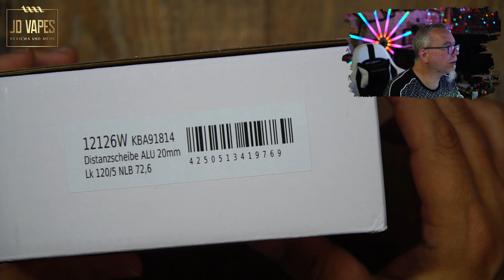SCC Spurverbreiterung 🔴 𝓙𝓓 𝓥𝓪𝓹𝓮𝓼 𝓓𝓲𝓮 𝓟𝓸𝓼𝓽 𝔀𝓪𝓻 𝓭𝓪 #353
SCC Spurverbreiterung
SONGMICS Gasdruckfeder für Bürostuhl, 200 kg Belastbarkeit, Gasdruckdämpfer für Schreibtischstuhl, Gaming Stuhl, Chefsessel, Länge 255 mm, schwarz AOP101B01 für meinen Robas Lund DX Racer 6 OH/FD32/NW Gaming Stuhl XXl für Große Gamer bestens geeignet, mit Wippfunktion Gamer Stuhl Höhenverstellbarer Drehstuhl PC Stuhl Ergonomischer Chefsessel, schwarz-weiß
Tieferlegung Airmatic Tieferlegungs-Kit Luftfahrwerk stufenlos und millimetergenau einstellbar